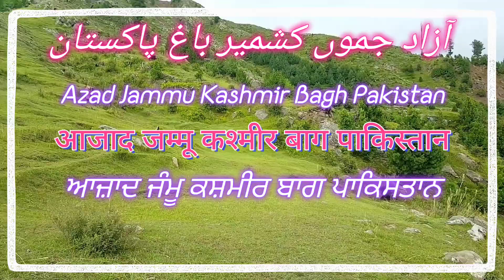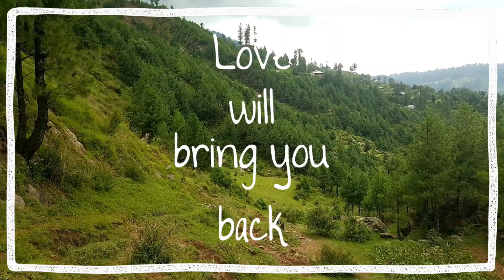Azad Jammu Kashmir Bagh Pakistan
In my very first vlog, I'm taking you on an enchanting journey to Azad Jammu and Kashmir, specifically the stunning city of Bagh in Pakistan. Nestled amidst majestic mountains, Bagh is a hidden gem waiting to be explored. I'll be showcasing its breathtaking natural beauty, the warm hospitality of its people, and the rich cultural heritage that makes this place truly unique. Join me on this adventure of a lifetime as we uncover the charm of Azad Jammu and Kashmir's Bagh! 🏞️✨

It's a beautiful place.
Tourism point.
Tourist point.